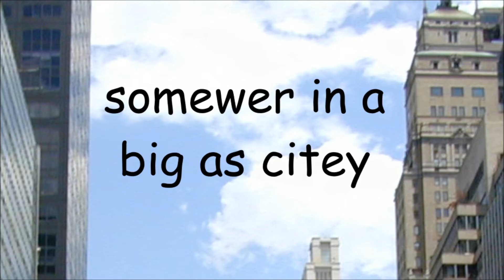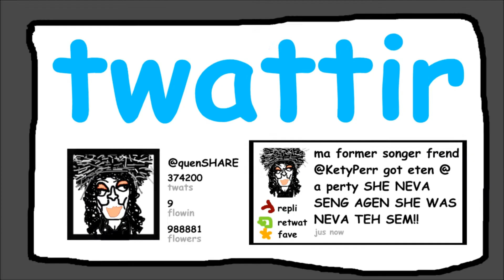Kety Perr : Pert Of Me The Show - Episode 3 : The Meting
In which the biggest names in Pop Music get together to plan a plan that has to be planned!

This is not meant to be a copy of the Nekci Menij Show. I just had all the ideas in my head I wanted to bring to life. I hope you enjoy this, especially all the Katycats :)